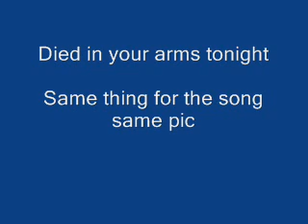Died in your arms tonight(chipmunk version)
This is another one that turned out good